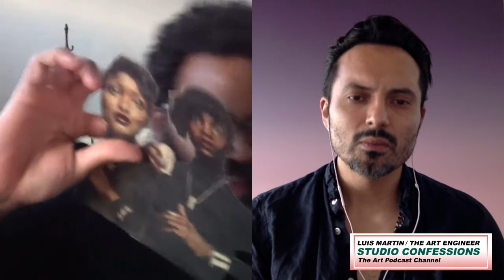Aaron Marin: In Context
I reconnect with Aaron Marin after technical difficulties during our fist conversation, which seems indicative of our current tumultuous times. Get shook to the core as I did, as we talk about how our art should document this moment in time because history books will never do justice to truth. Chime in as we discuss the longevity and intention in the surge of interest in black artists. This is a raw conversation you will want to be a part of.

Listen to this conversation at StudioConfessions.com